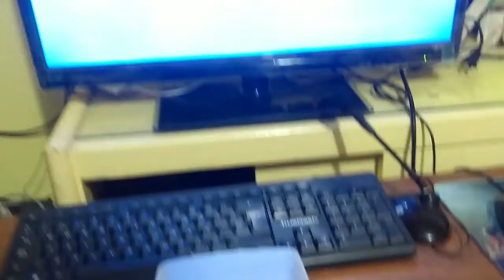MIS BEBES !!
Actualización del mes